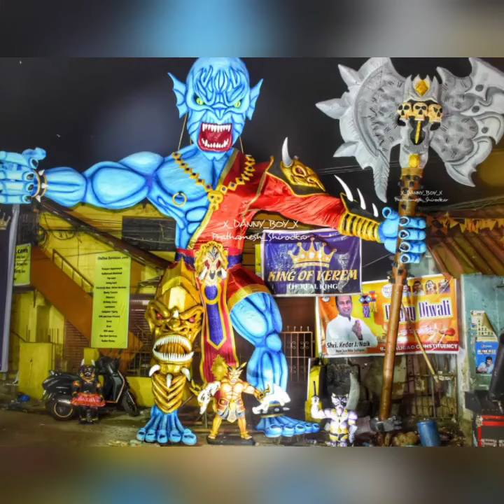Top best standing narkasur narkasuringoa 📸 by Prathamesh shirodkar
photos click by :- Prathamesh shirodkar

thanks to
Prathamesh shirodkar